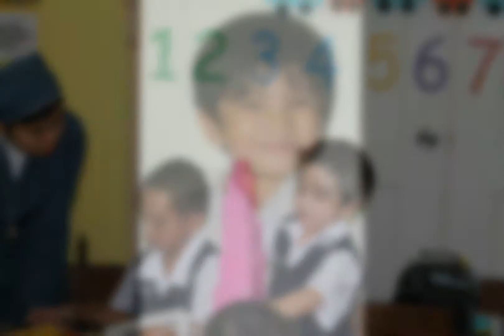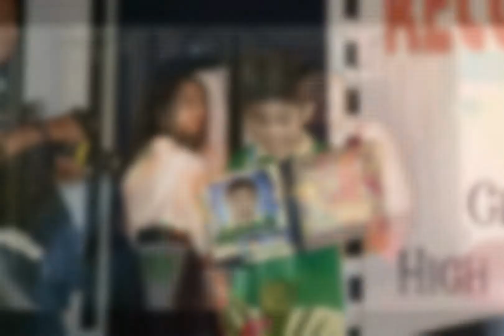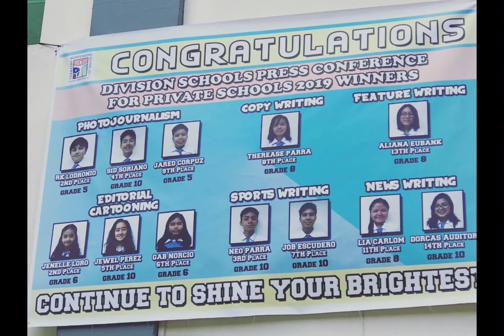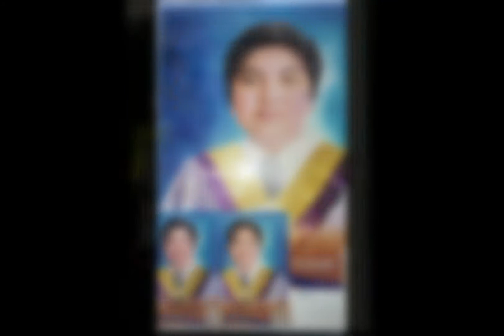RK's Journey: from Preschool to Grade 6 by RK and Risha Studios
RK's Journey: From Preschool to Grade 6
just want to share this photo collection of my son and his friends/classmates and to congratulate all the graduates of Class 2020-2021 🎉🎉🎉 you all did great despite all the challenges you encountered during those years.♥️ goodluck to your next journey ahead and keep on studying well. 😉